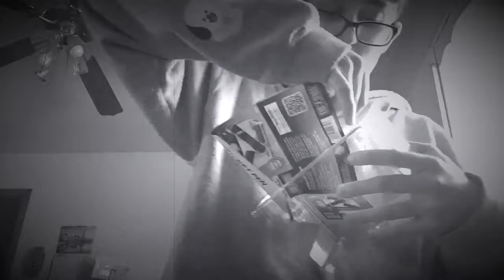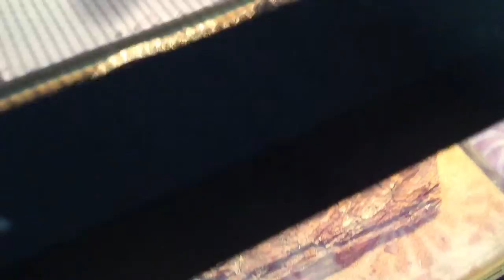Getting A New Pet! | Vlog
Credit to:

DooPiano for the Crystal Snow and Spring day piano instrumental and also bighit (please don’t sue me)